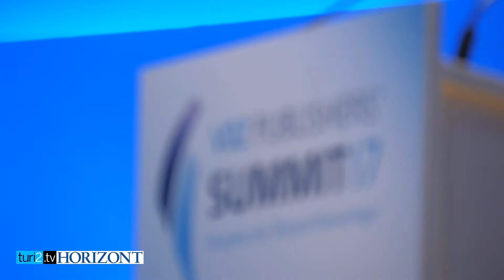Rudolf Thiemann: Der neue VDZ-Präsident im Video-Interview